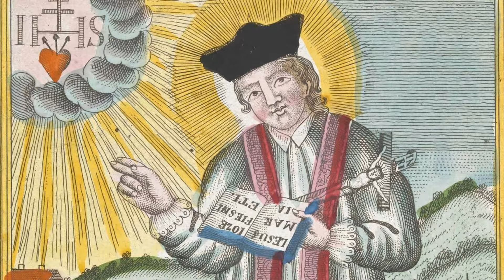Vaneltine's Day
Download TubeBuddy (browser extension) I really find it to be invaluable, and if you want to grow your channel, this is a must have.

Lighting
Inexpensive Webcam
Bototek 4K Action Camera
Logitech C930e 1080P HD Video Webcam (main Webcam)
Blue Yeti USB Microphone
Mudder Mic Cover Foam Microphone Windscreen for Blue Yeti

Canon Rebel T6 (I use when out and about)
My Lens Of Choice When Out